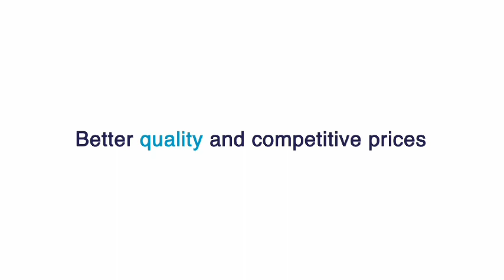Nextgen Group -- Seccom Global Case study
he key reason that we partner with Nextgen Group is the quality of their products. To be competitive and offer the solutions that we do, we must have high quality and extremely reliable connectivity.

Michael Demery, Director, Seccom Global